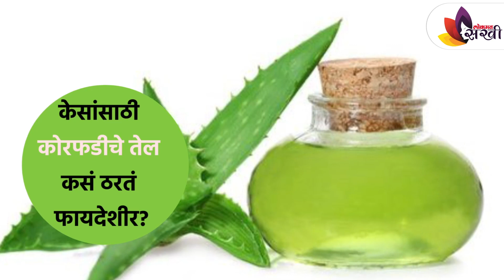केसांसाठी कोरफडीचे तेल कसं ठरतं फायदेशीर? | Aloe vera oil for Hair Growth | How To Grow Hair Fast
केसांसाठी कोरफडीचे तेल कसं ठरतं फायदेशीर? |
कोरफडीचे तेल घरच्या घरी कसं बनवतात?
हे तुम्हाला माहित आहे का? नसेल माहित तर हा विडिओ तुमच्यासाठीच आहे.. आजचा आपला विषय आहे केसांसाठी घरामध्ये कसे तयार करायचे कोरफडीचे तेल कसं बनवायच? तेल वापरायची योग्य पद्धत कोणती?  ते जाणून घेण्यासाठी हा विडिओ शेवट्पर्यंत नक्की बघा..